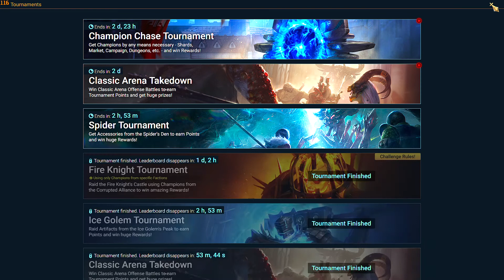127 Ancient Shard pulls 2x Ancients + 10X Lyssandra F2P Day 288 | Raid Shadow Legends